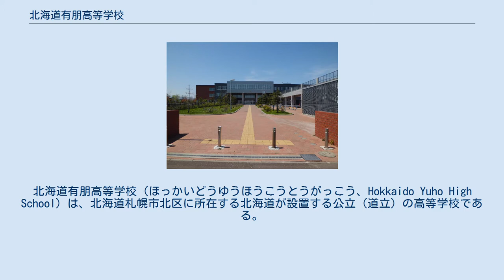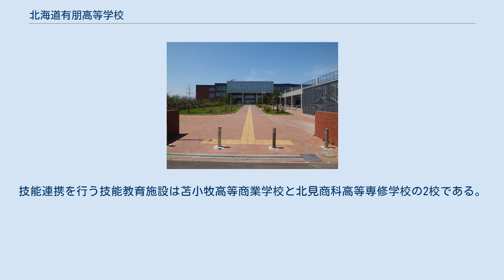北海道有朋高等学校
北海道有朋高等学校（ほっかいどうゆうほうこうとうがっこう、Hokkaido Yuho High School）は、北海道札幌市北区に所在する北海道が設置する公立（道立）の高等学校である。
 　北海道有朋高等学校（以下「有朋高校」という）は通信制課程（普通科）、単位制による定時制課程（普通科、事務情報科）、技能連携制度下での定時制課程（事務科、経理科）を設置する定通課程のみの高校である。
また、一般の北海道立高校では学校運営の基本事項を定める教育委員会規則「北海道立高等学校学則」が適用されるのに対し、有朋高校は別に定める「北海道有朋高等学校学則」が適用されることから北海道立高校の中では特別な位置づけがされており、北海道全域の生徒を対象として特別な形態で高校教育を行っている。
 校名は孔子の言行録である『論語』の同志・朋友を得る楽しみを説く一節である 子曰、学而時習之、不亦説乎、有朋自遠方来、不亦楽乎、人不知而不慍、不亦君子乎。
 — 孔子、『論語』学而 に由来し、多くの北海道立高校の校名が地名を冠する中、通信制高校の特性を考慮して地名を冠しない校名となっている。
 1991年夜間定時制課程の募集停止と同時に単位制課程を開設する。
道内で初の単位制による定時制課程となる。
単位制課程に普通科と事務情報科が置かれ、修業年限はそれぞれ3年以上6年以内である。
大学の教育システムをモデルとして学年による区別をせず、I部（午前）、II部（午後）、III部（夜間）の三部制を採用して12時間開講を実現している。
生徒はいずれかの部に在籍し、一定の条件の下で進路や興味に合わせて各部で開設される科目を自由に選択して時間割を作成し、それに基づいて授業を受ける。
また、「自己管理・自己責任・自己申告」という生徒指導方針のもと、頭髪や制服・服装等に関する校則や制限は基本的になく、登下校完全フレックス制も導入するなど、生徒指導は生徒の自主性を最大限に尊重しながら行われる。
部活動も比較的活発であり、部によっては全国大会の出場実績もある。
 授業は生徒の学力レベルに合わせて同一の科目でも複数設置されており、生徒が自己の学力に見合った講座を自由に選択でいることを特徴としている。
前期・後期2学期制で学期ごとに単位を認定、また学校外学修を認めており、技能審査における単位認定、高校大学連携による単位認定、通信制課程との併修による単位認定、高卒認定試験による単位認定など、多様な単位認定を設けている。
また、授業は広く一般人の履修を認めており、科目履修生や他校生の学校間連携も盛んである。
先進的な単位認定制度を有している。
 技能連携制度の下、北海道内の高等専修学校と連携し、報告課題の添削指導などを通じて高校教育を実施する。
技能連携を行う技能教育施設は苫小牧高等商業学校と北見商科高等専修学校の2校である。